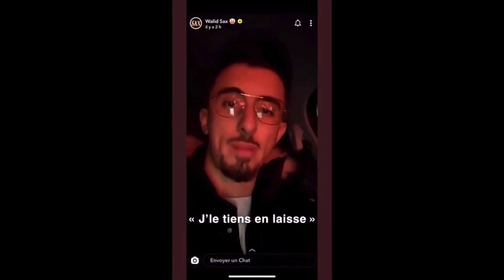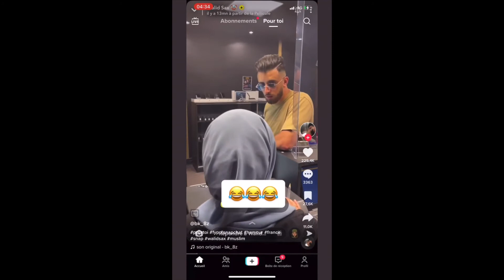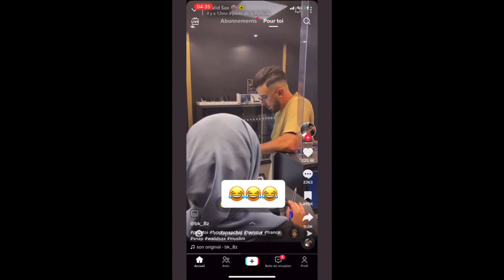BEST-OF #3 DE WALID SAX LES MEILLEURS MOMENT DE SON SNAP !!!